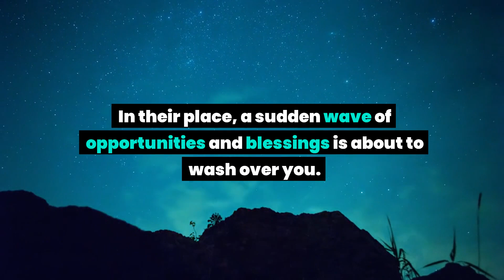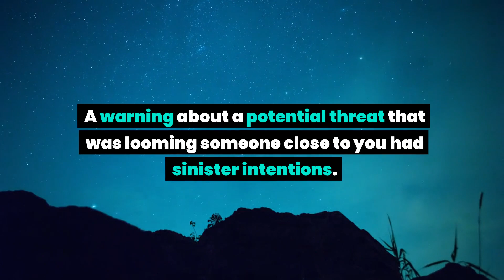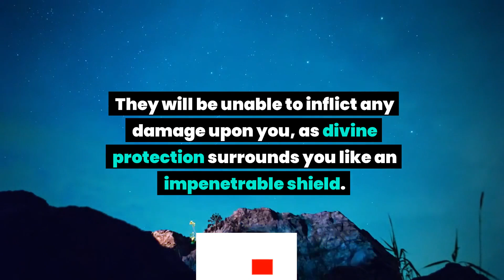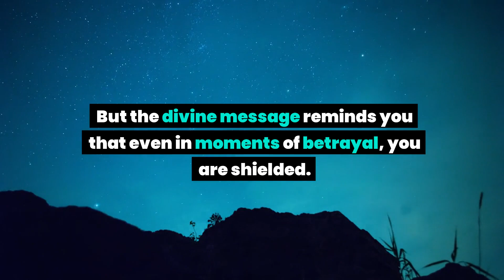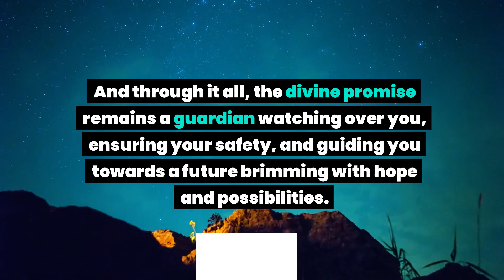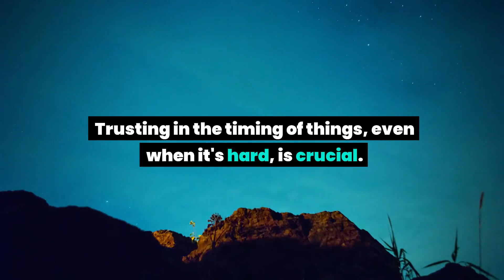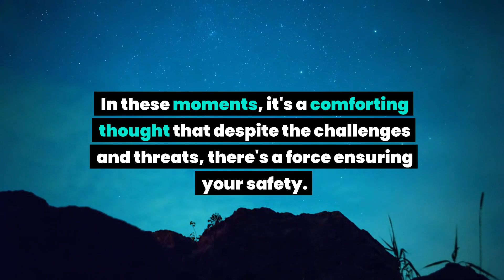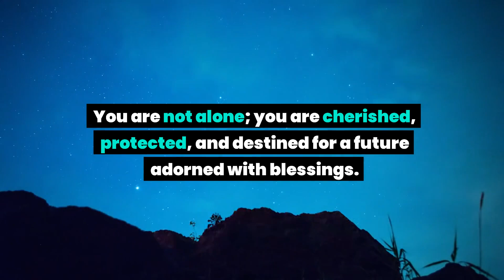God message: Be careful! This person very cleverly hacked your phone and planning to...